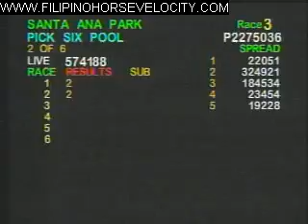RACE 3 ART AND SOUL 08/15/2008